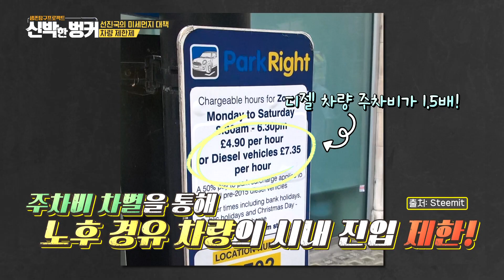사상 최악의 환경 재난 런던 스모그?!